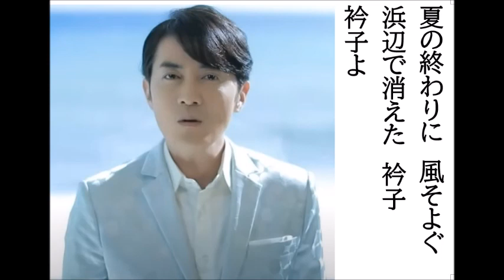詩吟・歌謡吟「衿子(天野涼)」久仁京介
天野涼の最新歌です。月刊カラオケファン、歌の手帖、2月号より